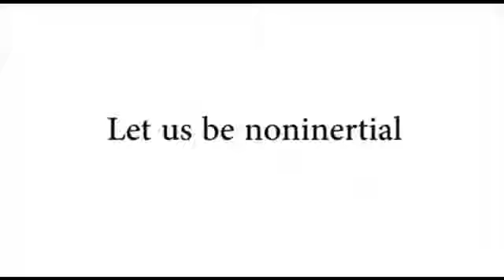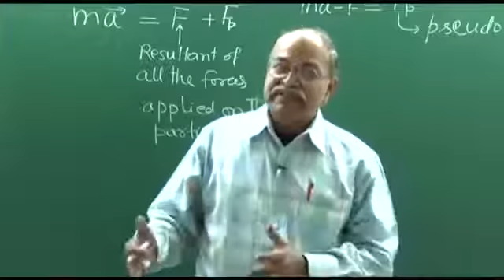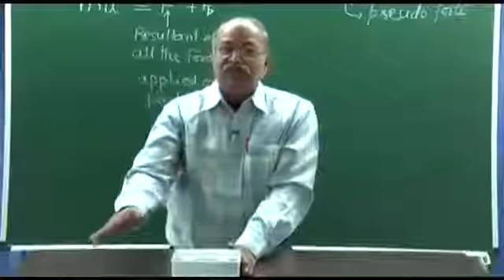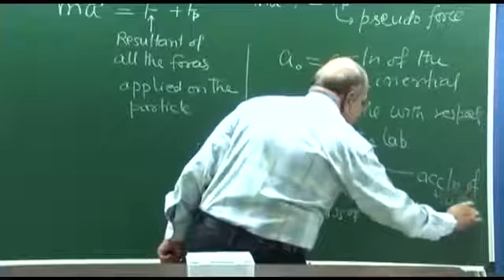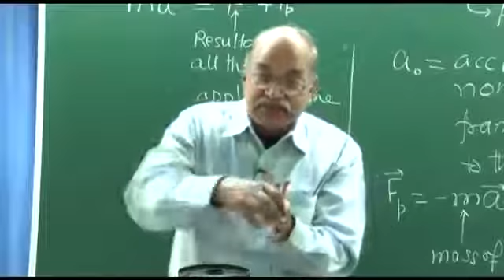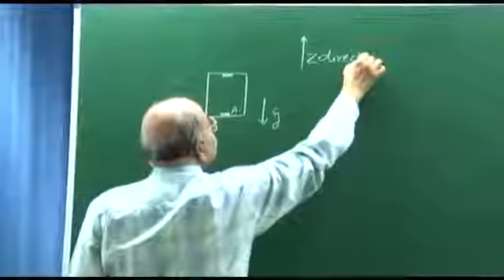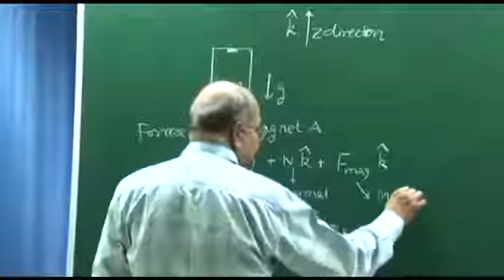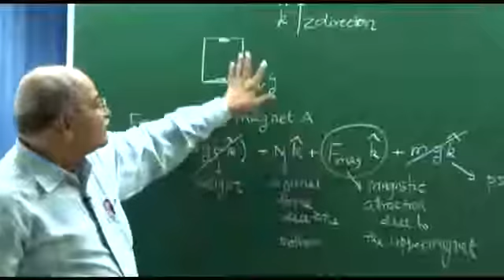HC Verma Sir Teaching About inertial or Non inertial Frame of Reference.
M. M CLASSES